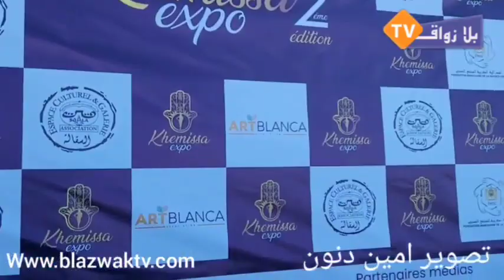نعيمة إلياس تتحدث عن جديدها برمضان و تكريمها بمهرجان خميسة الدورة الثانية بفضاء السقالة